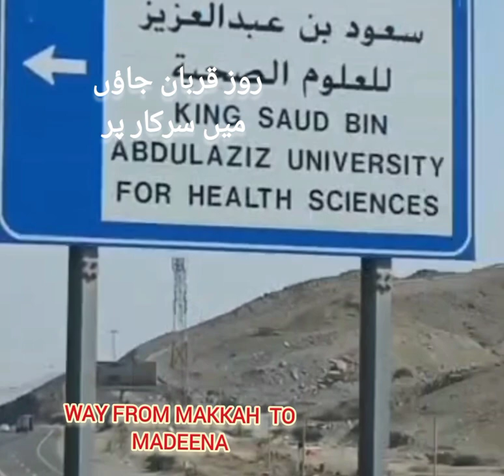Naat Rasool Sws mai qurban۔jau sarkar par Eid miladunNabi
Naat Rasool
Naat 2024
Description

New Naat Sharif 2024, Rasool E Khuda Ap Hain,

inspirational naat sharif 2024

,best naat sharif 2024,